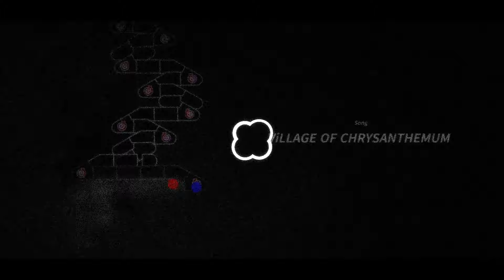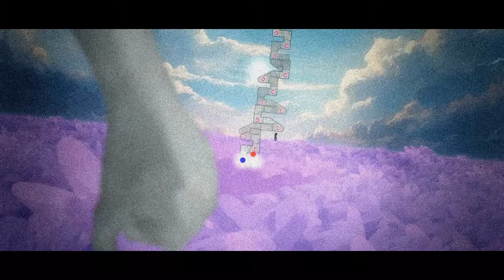[ CDF5 FINAL ] roər - ViLLAGE OF CHRYSANTHEMUM (Feat. Oz, Bingsu, OE)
옛부터 전해져 내려오는 한 전설이 있다.
'국화가 만개한 밭을 찾아가 소원을 새기면 하늘이 열려 새로운 세계를 맞이할 터이니.'
이 전설을 들은 주인공은, 국화밭을 찾아간다.

• VFX Rate : 【 8.5 / 10】★★★★★★★★✮☆

(Timeline)

Chart by @김_창우

00:00 ~ 01:06 • @굥욷
01:06 ~ 02:01 • Feat. @어KI
02:01 ~ 02:45 • Feat. @Bingsu_official
02:45 ~ 03:52 • @굥욷
03:52 ~ 04:58 • Feat. @오이오이
04:58 ~ 05:37 • @굥욷

• Record : 무명

• thumbnail : Me & Bingsu

• Chart : @김_창우
• VFX : @굥욷  (Feat. @어KI , @Bingsu_official , @오이오이 )

• 해당 레벨은 생성형 AI를 사용하였음을 알립니다 (FreePik_)